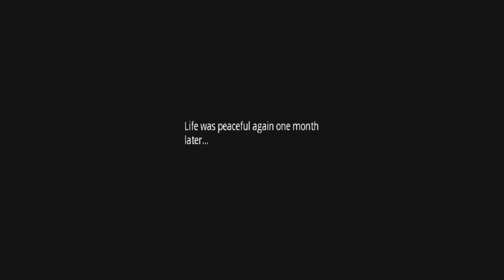Mega Man Network Transmission Part 1